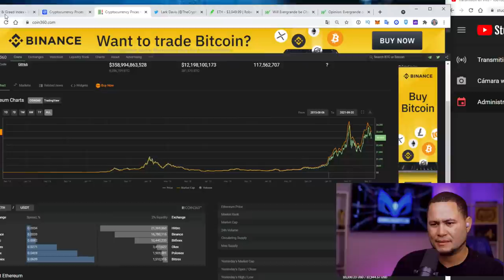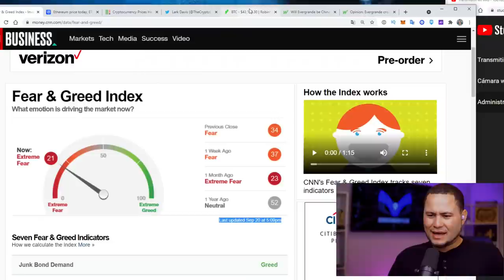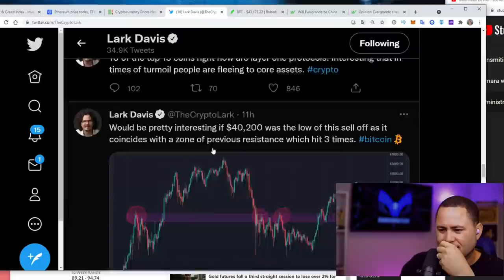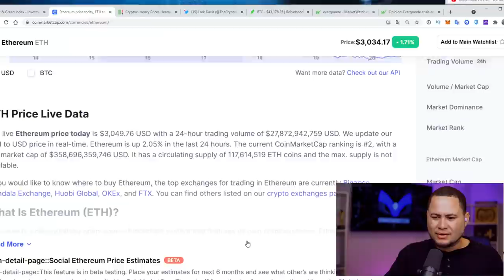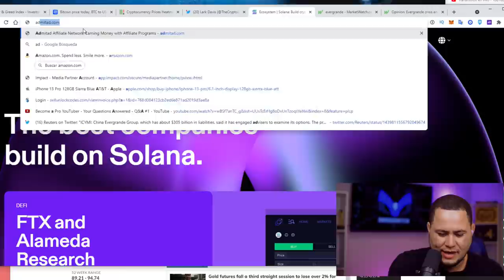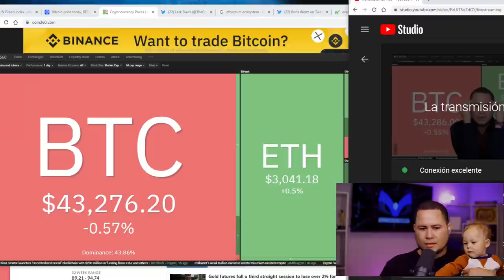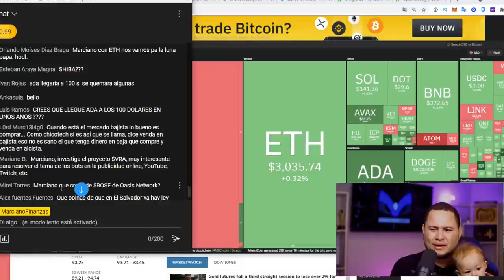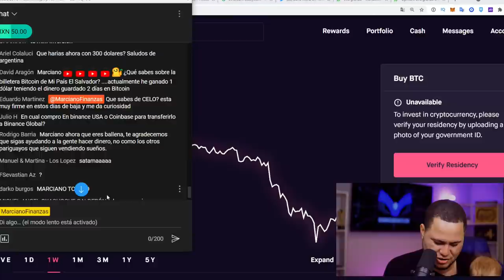LA CAIDA DE BITCOIN YA SE ACABO? O FALTA MAS????